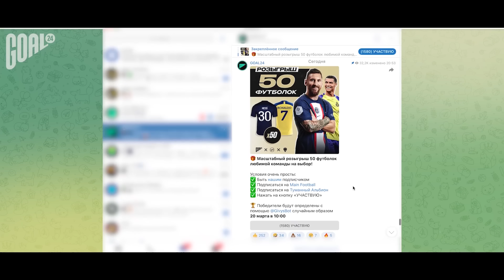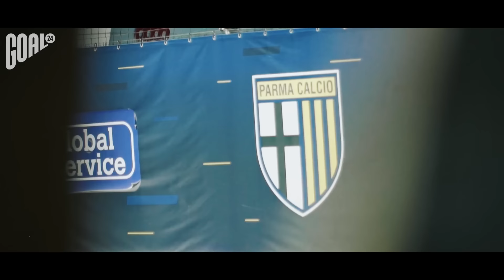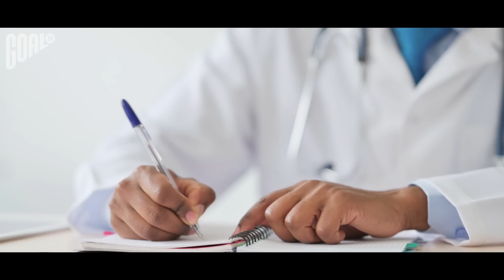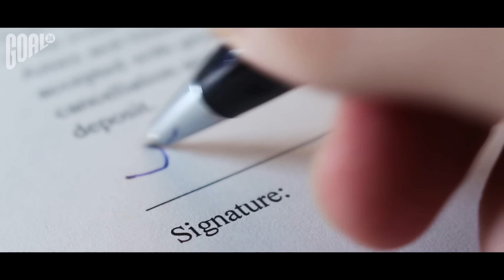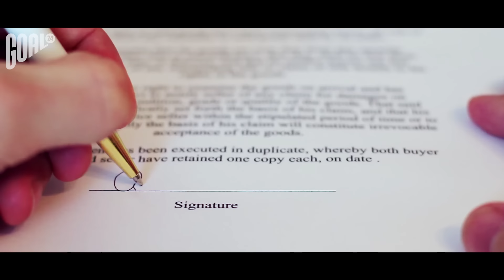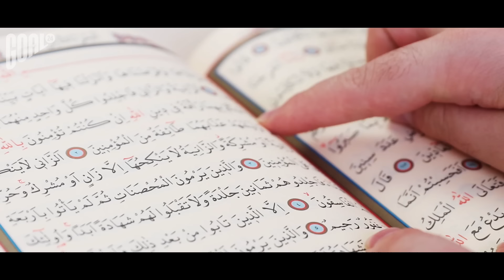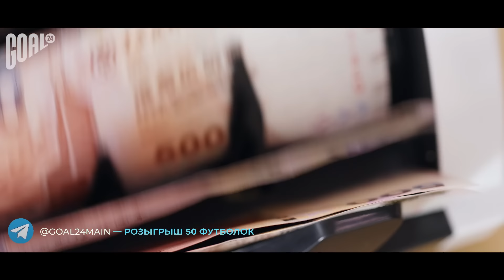ТОП 10 футболистов БЕЗ ХЕЙТЕРОВ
GOAL24 собрал ТОП 10 футболистов без хейтеров. Одна часть игроков специально поддерживают имидж плохих парней, вторая, периодически совершая ошибки, находится где-то посередине. Но среди прочих есть и третья группа, которая в первую очередь профессионально выполняет свою работу и поддерживает хороший статус своим образцовым поведением.